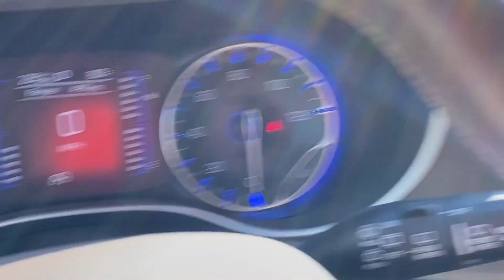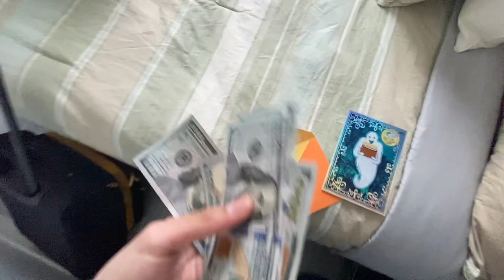DRIVING TO CALIFORNIA IN A MINIVAN TO SEE MY DAD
YOOO WHAT UP,
I have a couple of videos ill be posting that took place over this past weekend (October 23rd-26th). Hope you enjoy the video, I cuss alot IM SORRY. I need to do work on that hahaha.